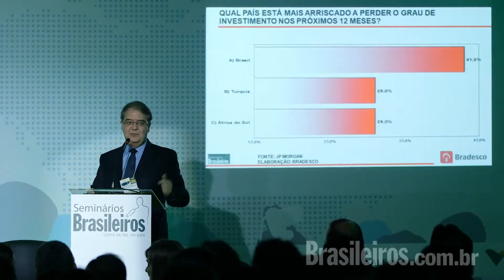SEMINÁRIO BRASILEIROS: RUMOS DA ECONOMIA - DESAFIOS PARA O CRESCIMENTO / OCTAVIO DE BARROS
O Seminário Brasileiros: Rumos da Economia - Desafios Para o Crescimento traz reflexões sobre o cenário da economia no pais.